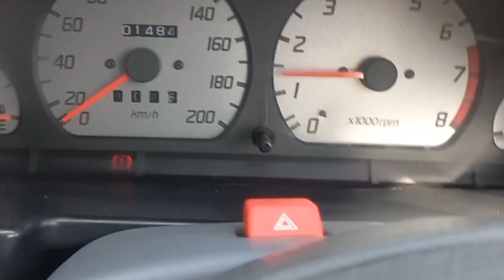Kuttay pr gae raste me 😱| آج تو سچ میں کتے پڑگئے 😃🤣| village vlogs | malik haroon jai vlogs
village life in 2023
pakistan village traditions
village vlogs
daily vlogs
villlage culture
Solertubwel
malik haroon jai vlogs
saraiki
Village life
Rural lifestyle
Traditional cultures
Countryside
Local food
Village events
pak viilage daily vlogs
pak village agriculture
pak village youtubers
WORLDS BEAUTIFUL VILLAGE
VeLLa MunDa
Malik Rizwan
saraiki waseb cultuer
dehati mahol
desi mahol